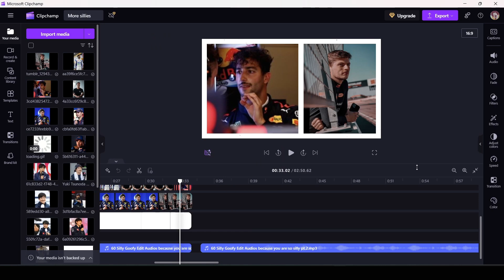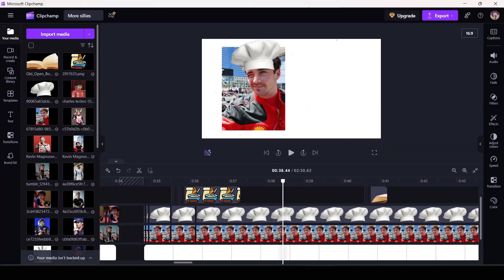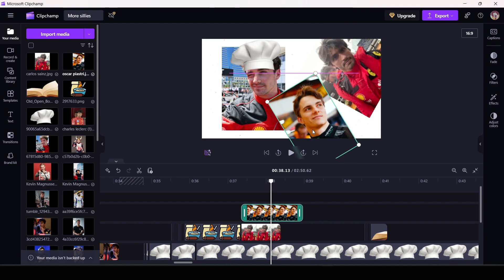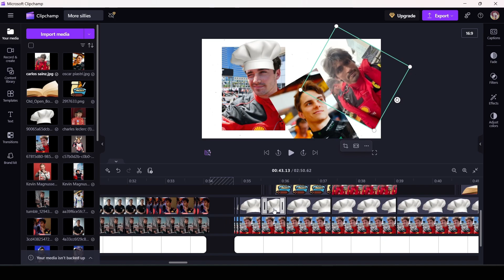Real footage Of Me In The Editing Dungeon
All the black bars are censor bars. No reason. They just are.
16x speed of pain